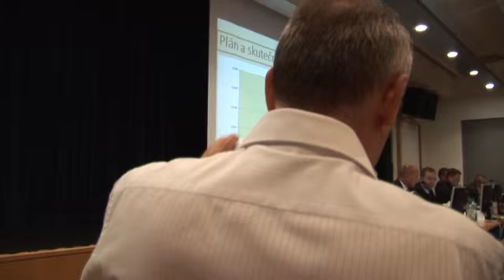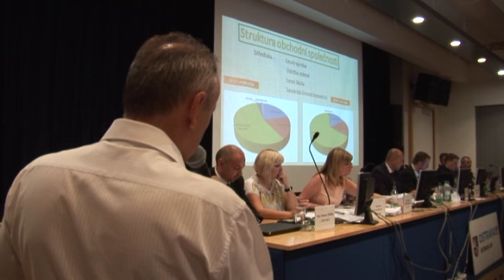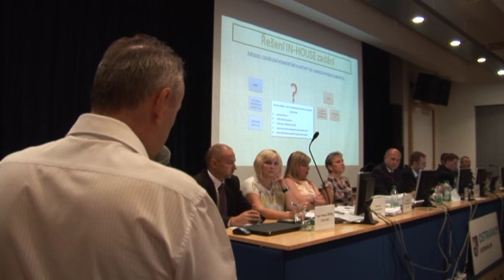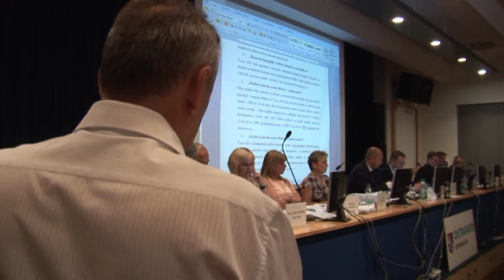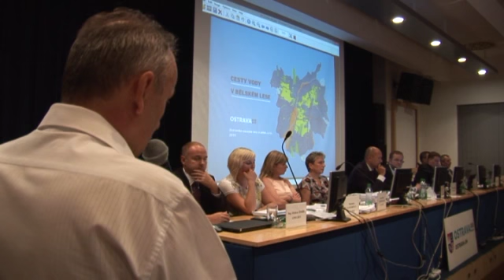5. zasedání zastupitelstva - část 1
5. zasedání Zastupitelstva městského obvodu Ostrava-Jih konané dne 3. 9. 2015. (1. část.)